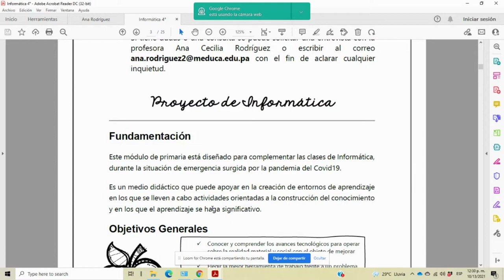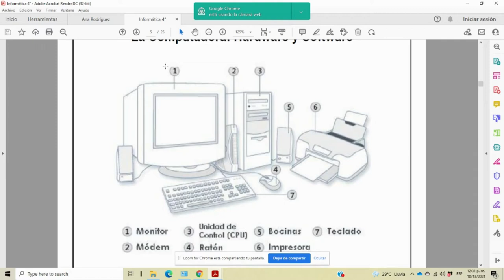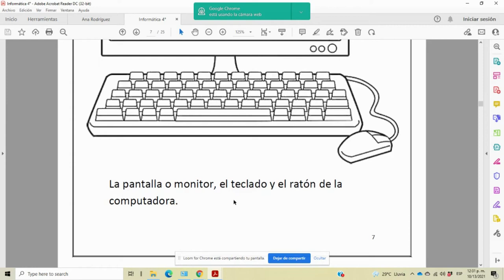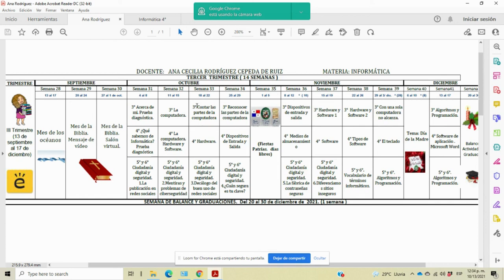Cómo usar el cuadernillo de Informática 2021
Vídeo que explica el uso del material de trabajo para los estudiantes.